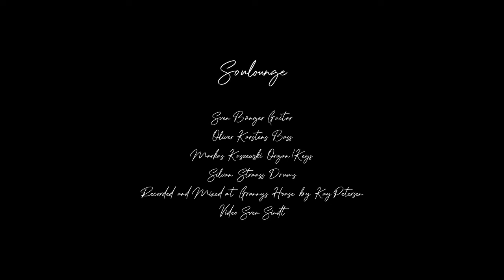Soulounge plays... Country | "Jolene" feat. Sarajane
Soulounge plays... Country | "Jolene"
 feat. Sarajane

Credits:
Lead Vocals: Sarajane
Backing Vocals: Nora Becker, Phil Siemers
Guitar: Sven Bünger
Bass: Oliver Karstens
Drums: Silvan Strauss
Keys: Markus Kuczewski
Mixing & Mastering: Kay Petersen
Video: Sven Sindt
Music and lyrics: Dolly Parton